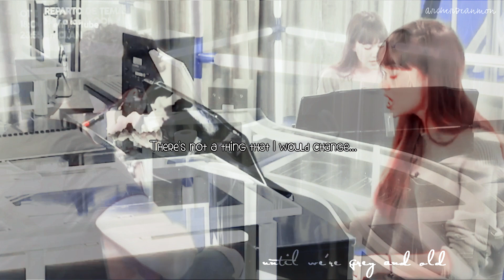Aitana + Cepeda┋Say you won't let go (OT 2017)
•watch in 1080p + use headphones for best experience!

▬▬▬▬▬▬▬▬▬▬► INFO ◄▬▬▬▬▬▬▬▬▬▬▬▬

↳ Song: Say you Won't Let Go - James Arthur [Cover: Luis Cepeda]
↳ Fandom: Operación Triunfo.
↳ Program: Sony vegas pro 14.0